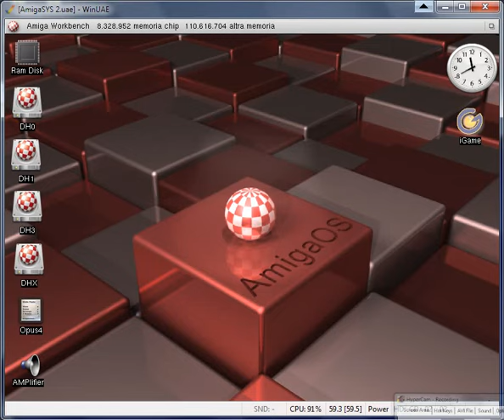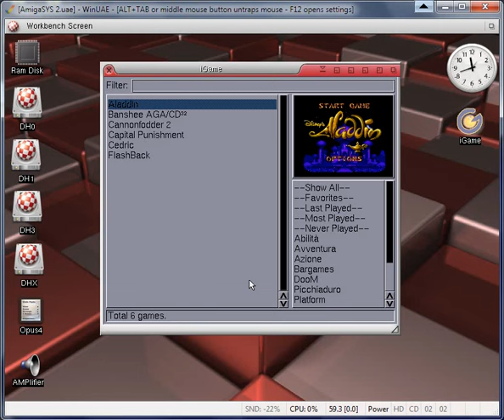WinUAE AMiGA 4000: iGame Front End For WHDLoad - Aladdin AGA